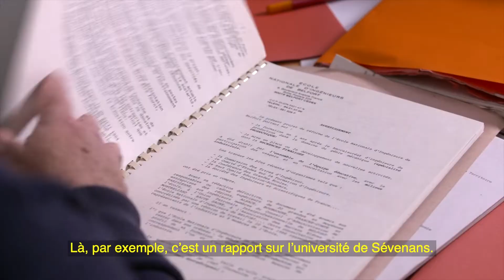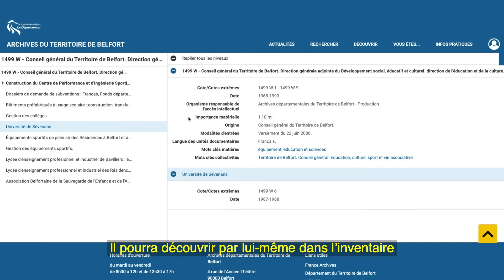Le classement des archives départementales